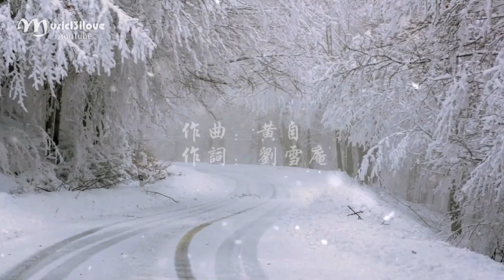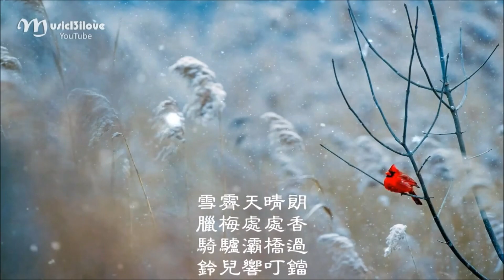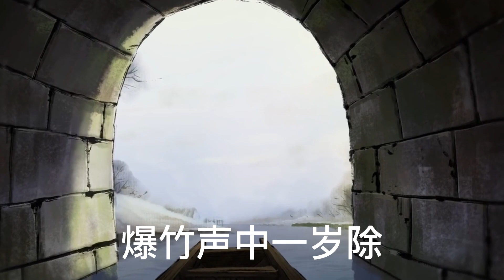东湖学堂春节童谣 Eastlake Education Spring Festival Children Song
东湖学堂春节童谣Eastlake Education Spring Festival Children Song